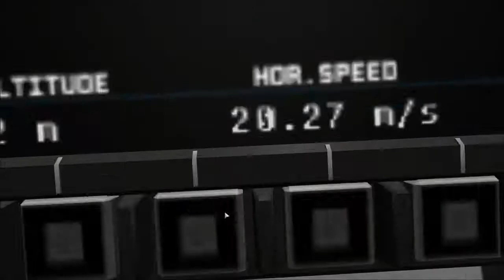Emotional Moon Landing